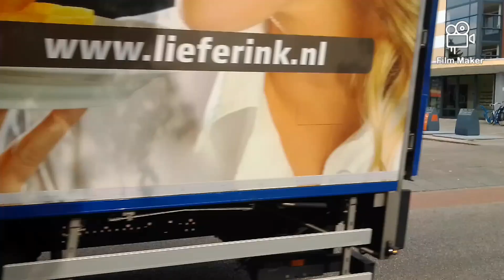A1 Ambu 18-177 met spoed naar de Rijnstraat Sliedrecht